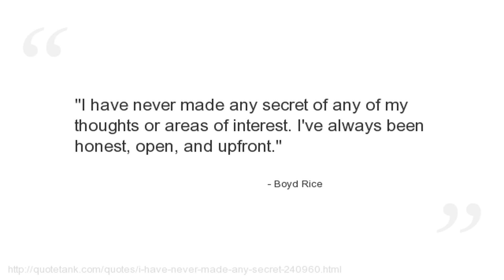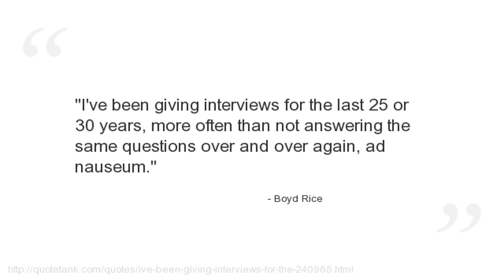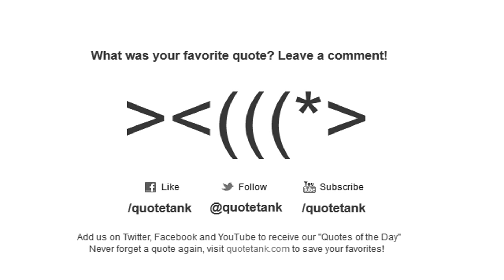Boyd Rice Quotes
Who is Boyd Rice?
An American experimental sound/noise musician using the name of NON since the mid-1970s, archivist, actor, photographer, author, member of the Partridge Family Temple religious group, co-founder of the UNPOP art movement and current staff writer for Modern Drunkard magazine.